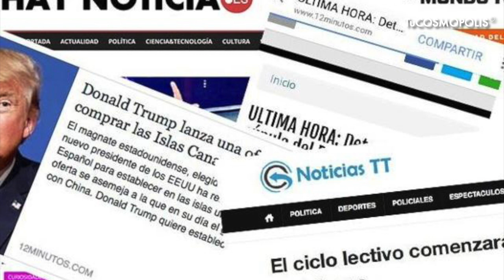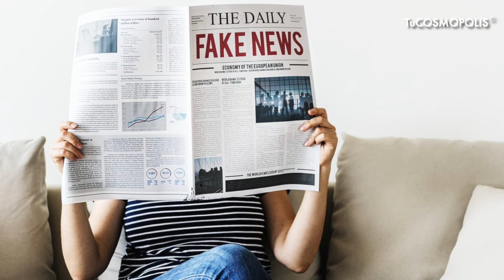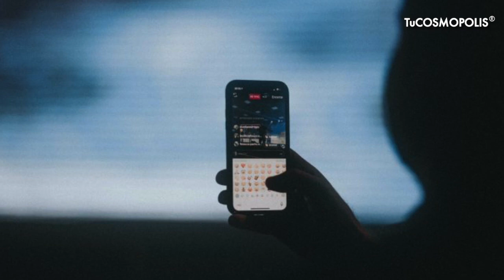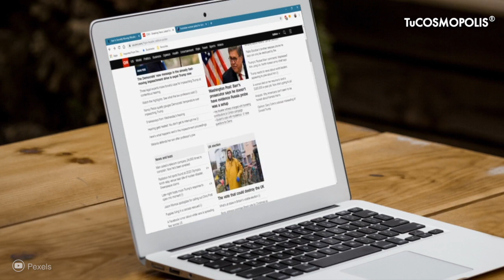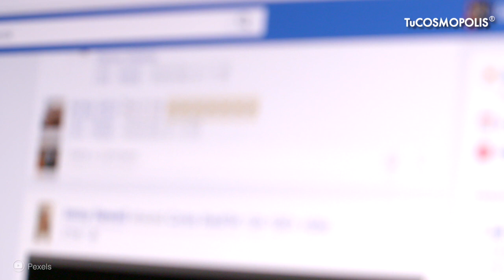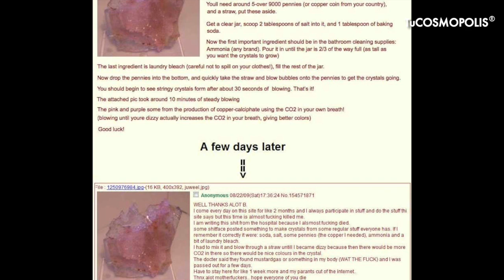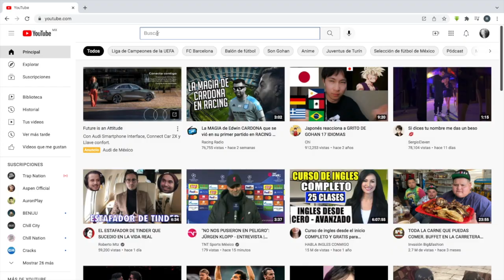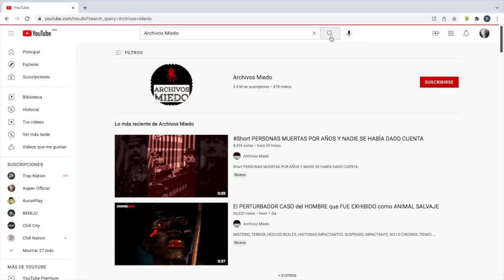LA DES-INFORMACIÓN MATA